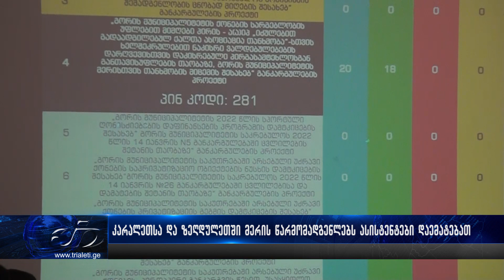კარალეთსა და ზეღდულეთში მერის წარმომადგენლებს ასისტენტები დაემატებათ